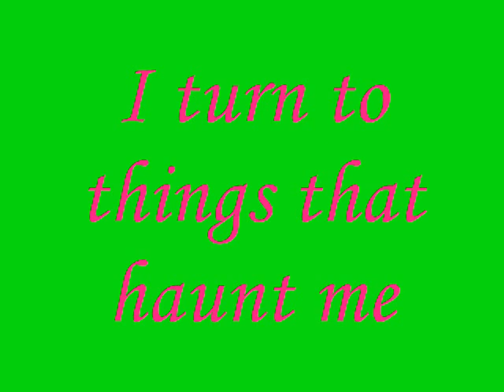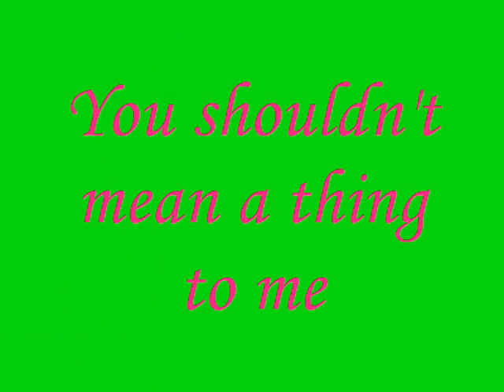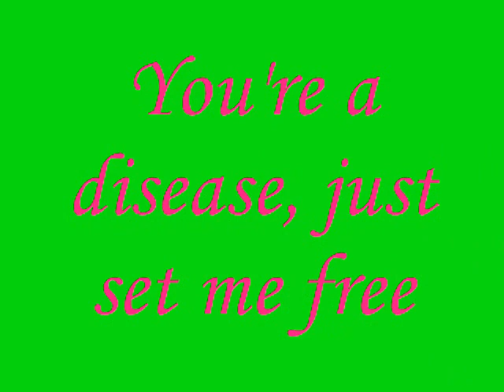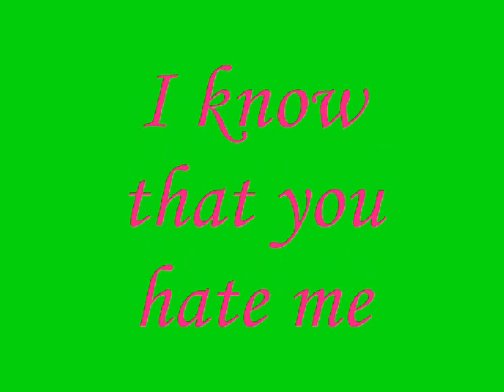Disease by Ayria (pics and lyrics)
The song "Disease" by Ayria set to a slideshow of her along with lyrics.  Just watch it ok?

Comment plz :P